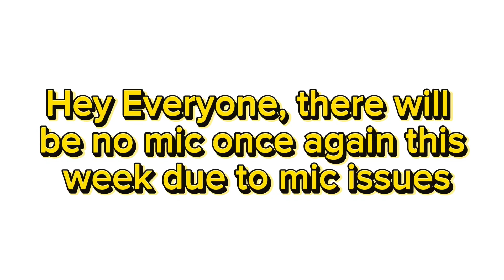AFL Round 15 TIPS 2023!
Hope you have all had a great day! Enjoy the rest of the day!!👍😀